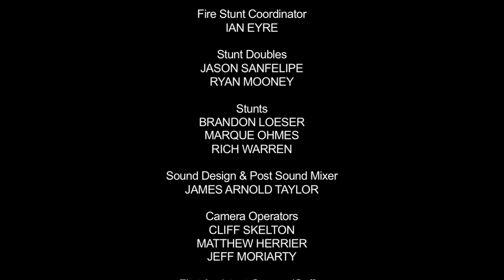Xtreme Weekend Episode #7 "MUSIC OF THE NIGHT"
After an exhausting day of rock climbing, Danny begins to realize that maybe Gordon isn't such a great pal. - X-treme Weekend is a dark comedy web series about lies, treachery and justifiable homicide...you, know, friendship. Sometimes a friend is not a terrible thing to waste.
Starring Thom Babbes, Jeff Charlton, Bruce Ladd, Directed by Mark Herrier, Written by Mike Scott & Thom Babbes, Produced by Anna Littles, Executive Producers James Arnold Taylor and Keri Tombazian